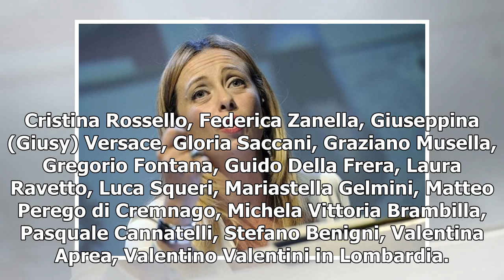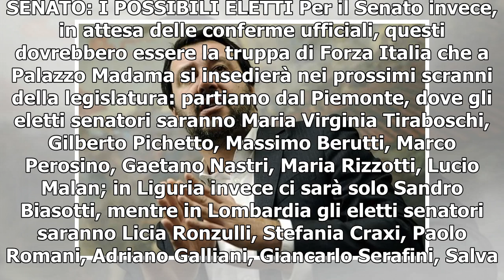[T-LEX News] ELETTI FORZA ITALIA CAMERA E SENATO/ La squadra di Berlusconi: nomi proporzionale e ...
Eletti Forza Italia alla Camera e al Senato (LaPresse) LA PATTUGLIA DI BERLUSCONI Il Centrodestra sarà nel prossimo Parlamento la pattuglia sicuramente più numerosa dopo il 37% preso sia alla Camera che al Senato che farà determinare un nutrito grupp...